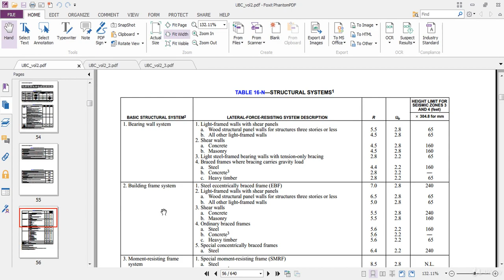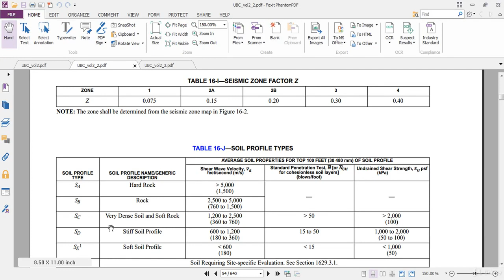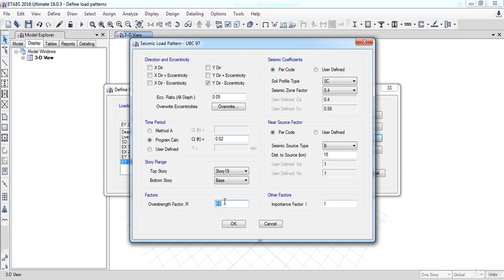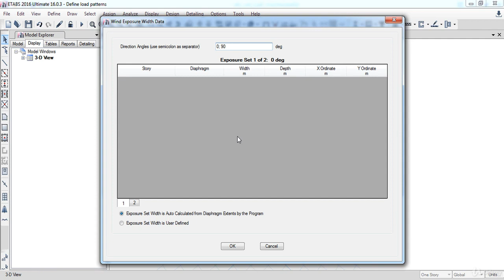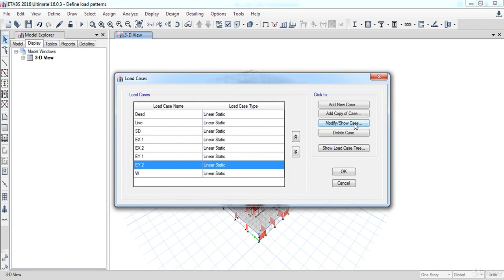How to Define the Load Patterns in Etabs (007)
This video show how to create load pattern and assign it to structural member